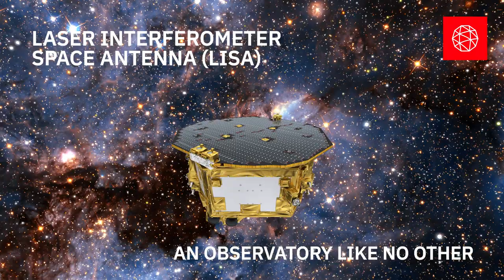Laser Interferometer Space Antenna (LISA)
LISA is the first space-based gravitational wave observatory. L3Harris is developing LISA’s Engineering Development Unit (EDUT) and its Telescope Structural/Thermal Model for the European Space Agency (ESA) led mission. LISA is key to understanding merging supermassive black holes.